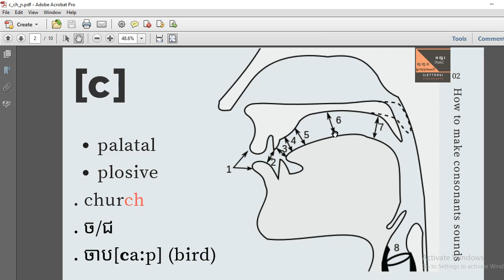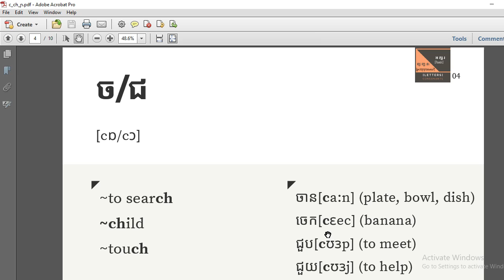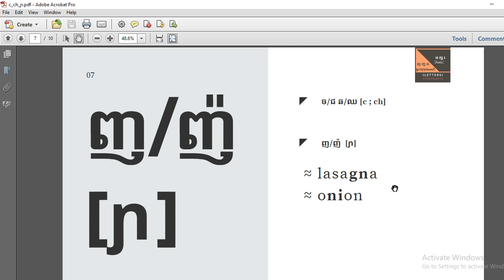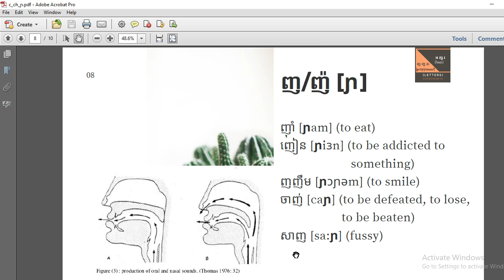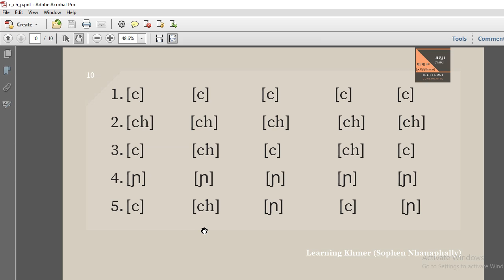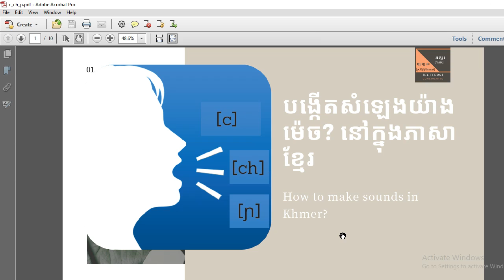Learning Khmer: How to make sounds in Khmer language? [c ch ɲ]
If you want to speak Khmer language is better. You should to practice Khmer sounds or Khmer phonetic.